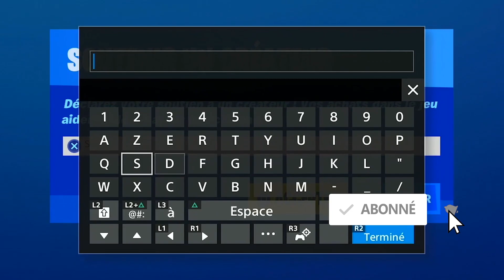TOUTES LES PIÈCES D'XP DE TOUTES LES SEMAINES 1 A 5 SAISON 4 FORTNITE, ALL XP COIN ALL WEEK FORTNITE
▬▬▬▬▬▬▬ • BIENVENUE 😍 • ▬▬▬▬▬▬▬

▬▬▬▬▬▬▬ • PARTENAIRES 💪 • ▬▬▬▬▬▬▬

"SOISCOOLMEC"
"STRIKESOISCOOL"

.▬▬▬▬▬▬▬ • TOP DON 💰 • ▬▬▬▬▬▬▬

▬▬▬▬▬▬▬ • MUSIQUE OUTRO 🎵 • ▬▬▬▬▬▬▬